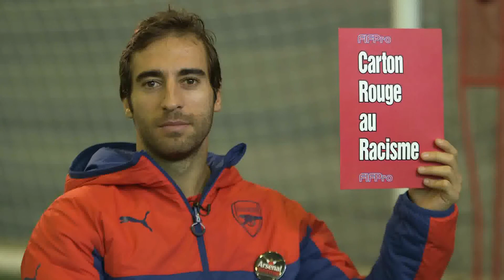Interview with Mathieu Flamini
A young person from Arsenal in the Community asks the questions in an exclusive interview with Mathieu Flamini.